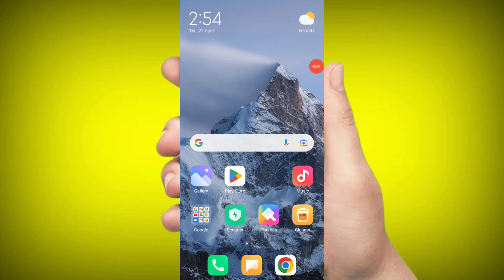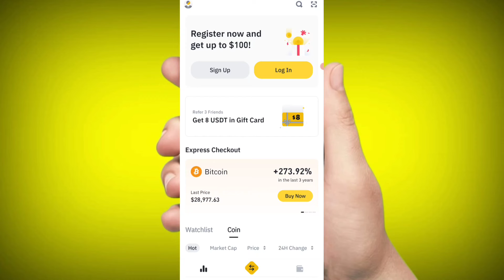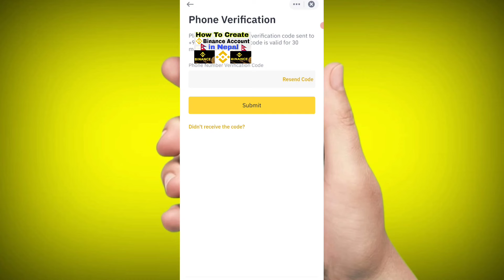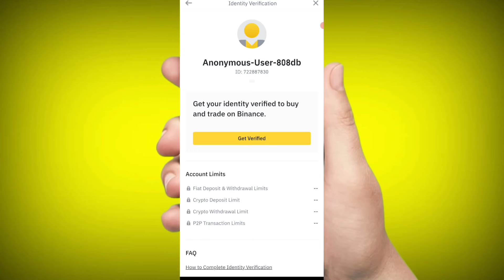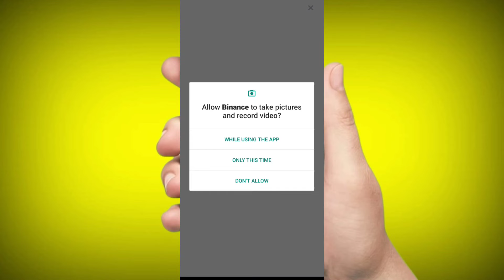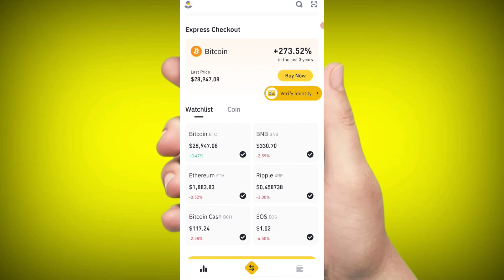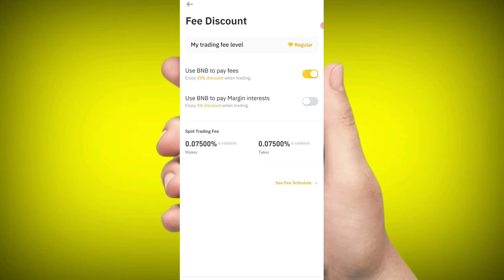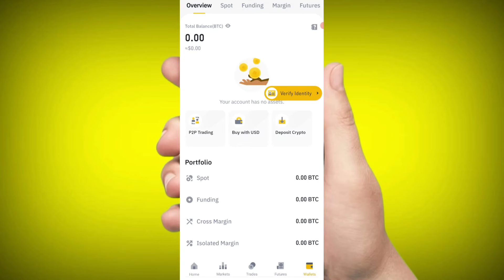How To Create Binance Account in Nepal | How To Register And Verify Binance Account in Nepal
and research .